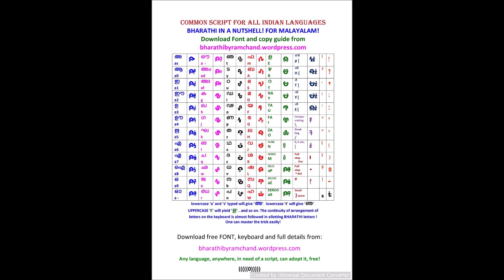BHARATHI Script in Malayalam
The best script of the world!